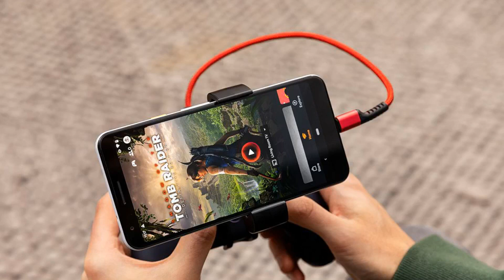Google keeps face-planting on the small stuff with latest Stadia launch gaffe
On June 6th, Google opened up preorders for the $130 "Founder's Edition" of its Stadia cloud gaming service, promising those buyers would be the first to experience the future of gaming - and reserve a unique username. Though Stadia is now live, many buyers are reporting they haven't received the most crucial piece of the entire Stadia package: the invite email that opens the door to actually let them in.

Many on Stadia's official Discord server are performing what they're calling a "code check" to let others know whether their codes have been sent, and whether their devices have actually been shipped. Others are reporting the usernames they wanted are already taken.

On Reddit, Google said it was investigating the issue:

We're aware that some of you who pre-ordered Founder's Edition may not have received your invite codes in the expected time-frame. The Stadia team is actively investigating this issue, and we'll be back with an update as soon as possible. Thank you for your patience.

But Google didn't actually address the delay when it completed that investigation.

We're sorry for the delayed responses. We've identified an issue where a small fraction of Stadia access codes were sent out of order. That has been addressed. We've continued to roll out codes in the sequence in which we received your pre-order. We look forward to seeing you on Stadia.

And on Twitter, the official Google Stadia account replied to one Founder suggesting a delay wasn't necessarily unexpected:

Hey Founder, thanks for your tweet. Founders whose orders were shipped on Nov 18 will begin receiving their access codes throughout the day on Nov 19 and 20 - sit tight!

That's not what Google p